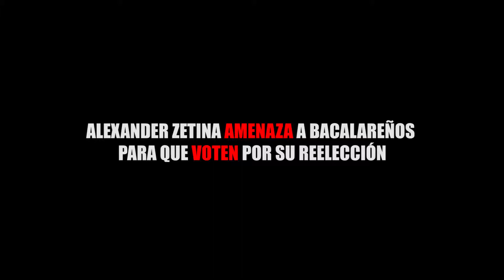ALEXANDER ZETINA AMENAZA A BACALAREÑOS PARA QUE VOTEN POR SU REELECCIÓN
Entérate de las noticias “EN CORTO”… ALEXANDER ZETINA AMENAZA A BACALAREÑOS PARA QUE VOTEN POR SU REELECCIÓN...